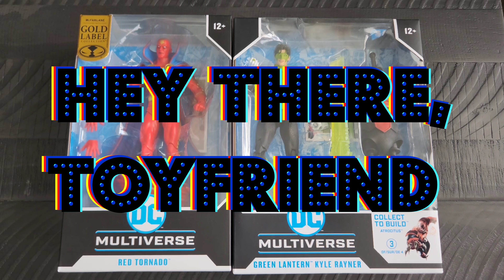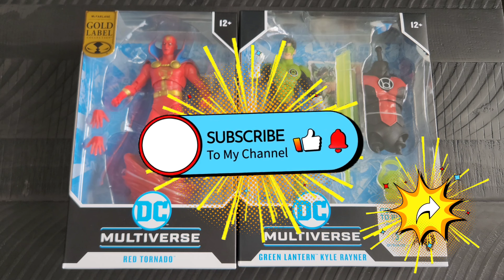Mcfarlane DC multiverse figures - Red Tornado & Green Lantern Kyle Rayner